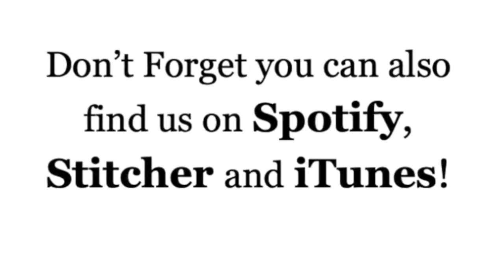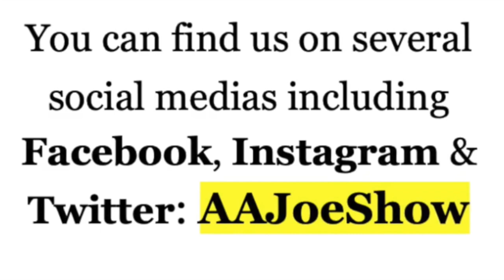E206. Kevin Roy